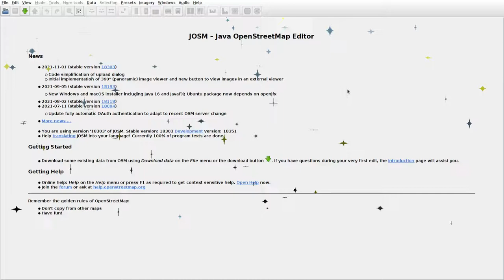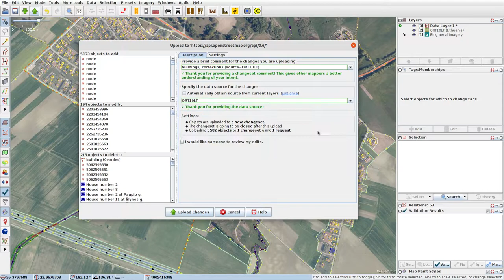JOSMrec0961 2021 12 25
Lithuania. Aukštrakiai, Gervinė, Sujainiai. Tracing buildings (mainly) in JOSM for openstreetmap.